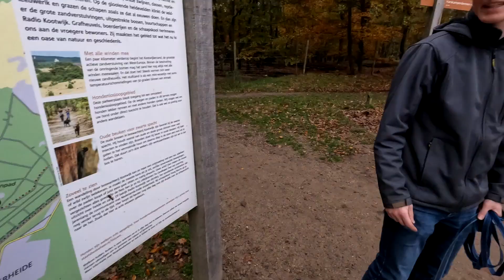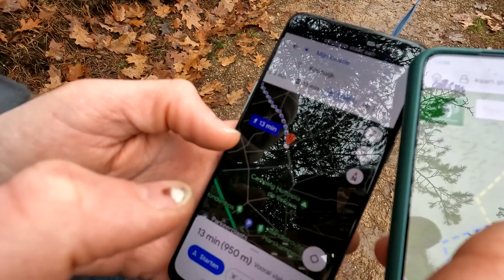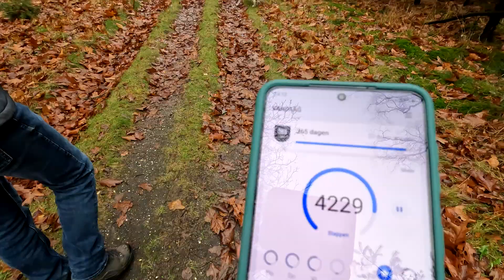vlog 12 Kootwijk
Deze vlog wandelen we de witte route Loobos in boswachterij Kootwijk, maar kunnen eerst de paaltjes niet vinden en lopen te ver door en uiteindelijk als we de paaltjes vinden lopen we maar een klein deel van deze route omdat we Hope kwijt raken, onze ergste nachtmerrie!

Wandelparkeerplaats: Hoog Buurloseweg 1, 6732 Harskamp.